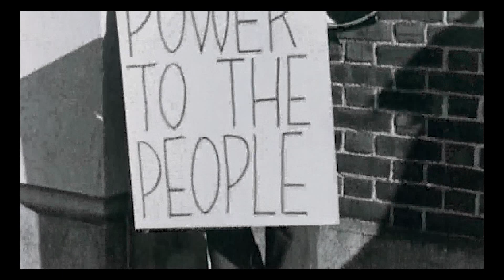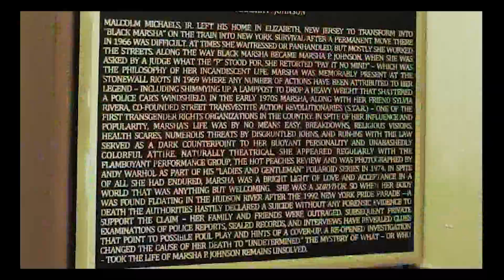JCETV B.E.S.T. Student, Bleu YalongSalutes Women's Activist, Marsha P. Johnson